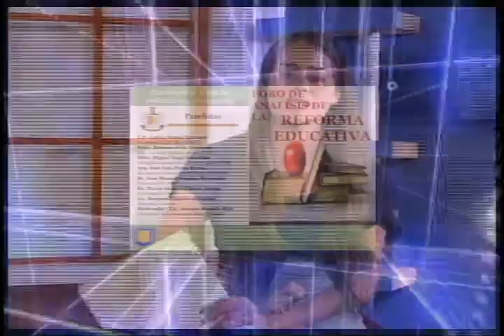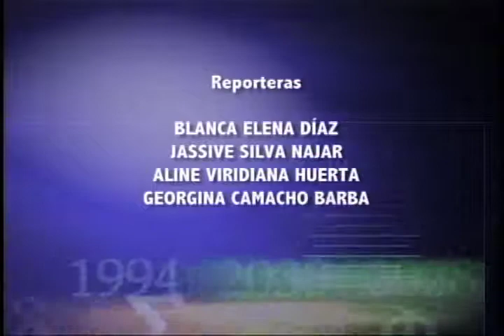Nuestro Tiempo / Arte y Cultura FAGOT Y Boletin